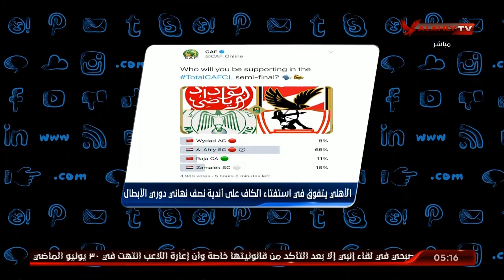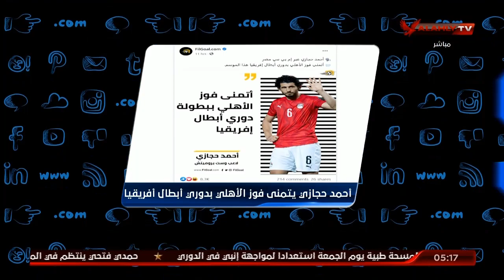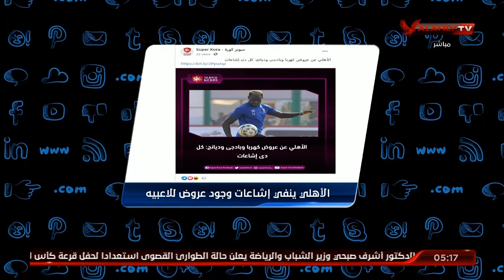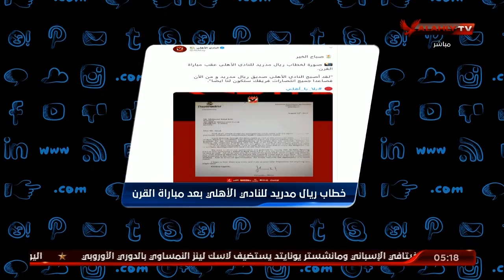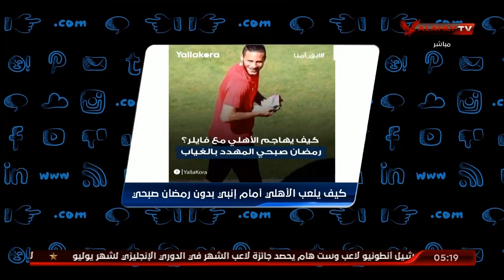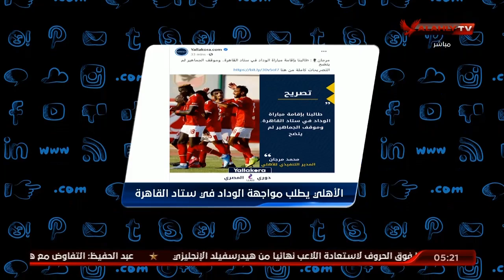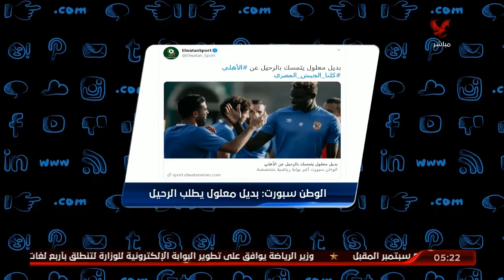محمد سعيد وفقرة تريند_الأهلي وما كتب في السوشيال ميديا | التريند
محمد سعيد وفقرة تريند_الأهلي وما كتب في السوشيال ميديا.